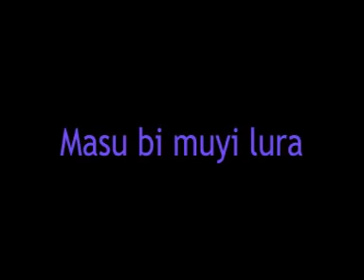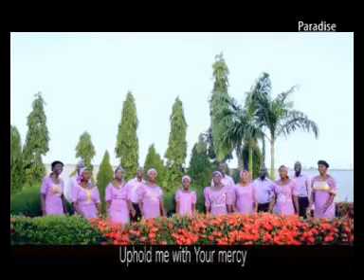1 Jawo ni kusa da kai CSC VL1